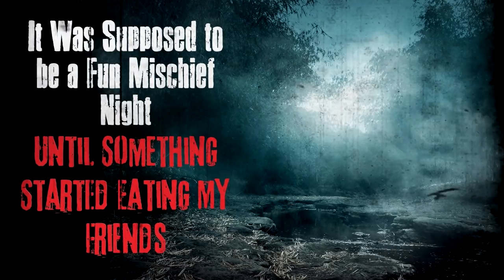"It Was Supposed to be a fun Mischief Night" Creepypasta - Scary Story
CREEPYPASTA STORY Author►cgs

Lilli Michaelis, PA Nightmares, Kira McZesty, RIYFINA, Countess Monette, Valiant Warrior, Melissa Rivera, Shane Brevik, Matt Towey, Kathi Zornes, Candice Williams, Nico Kaeo, Scottie Copasetic, Shaniel Marker, Jason Doss, Honey and David